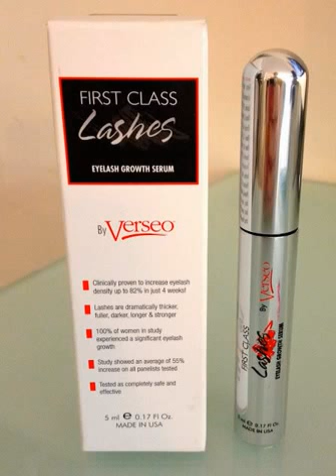best eyelash growth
You need the best makeup best eyelash growth